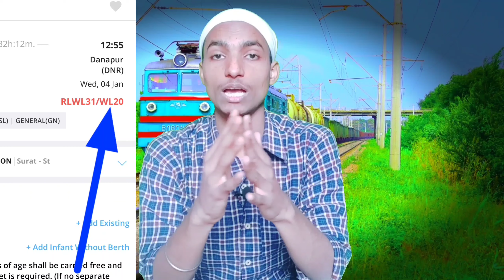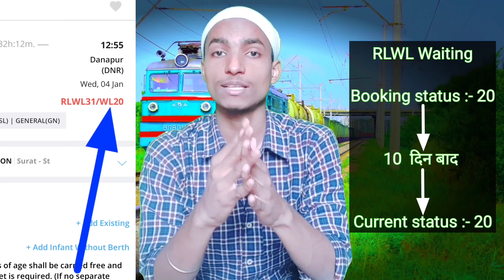RLWL waiting ticket me वेटिंग न० kam nahi ho rha hai | Confirm hoga ya nahi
About this video :-  So hey everyone aaj ki is video me maine bahut ki kamal ka bat bataya hai kyonki kafi sare logon ke ye doughts rahte hai ki maine RLWL waiting ticket le rakha hai or ticket book kiye hue 10 din ho gye lekin abhi tak 1 bhi waiting number kam nhi hue hai to kya is condition me mera RLWL waiting confirm hoga ya nahi hoga
Your Quories:-
RLWL booking status ke 10 din bad bhi same waiting hai confirm or not
RLWL waiting number kam hota hai tabhi confirm hoga ya nahi
RLWL waiting ticket kab ghatta hai
RLWL waiting ticket me waiting number 1 condittion me ghatta hai
RLWL waiting ticket me waiting number kaise ghatta hai
RLWL waiting ticket me waiting number aise ghatta hai
RLWL waiting ticket me waiting number aise ghatkar confirm hota hai
RLWL waiting ticket me waiting number kyon nhi ghat rha hai
RLWL waiting ticket me waiting number nahi decrease ho rhe
How many chances of confirmation RLWL type waiting list tiket
When will confirmed ticket on RLWL type waiting list ticket
When will decrease waiting number if  RLWL type of waiting list ticket